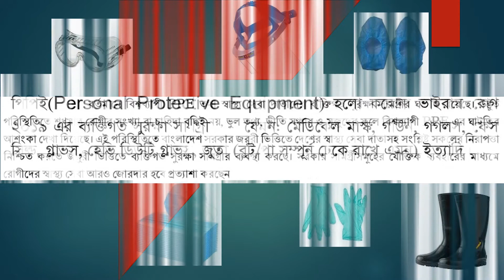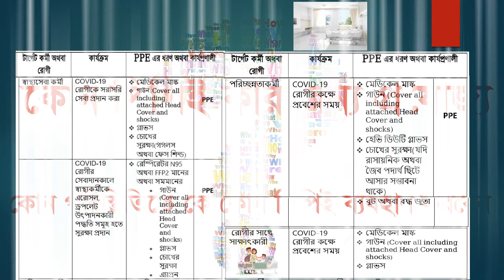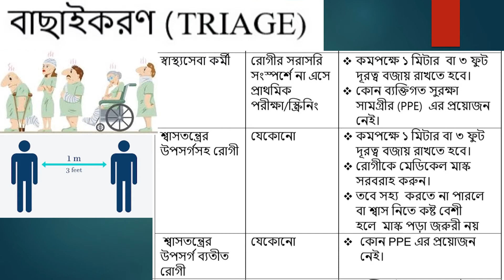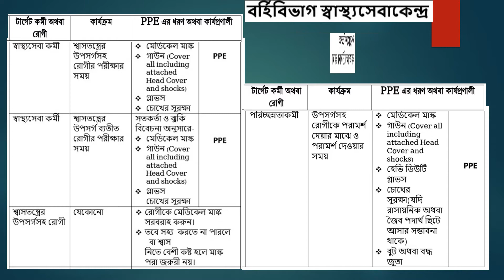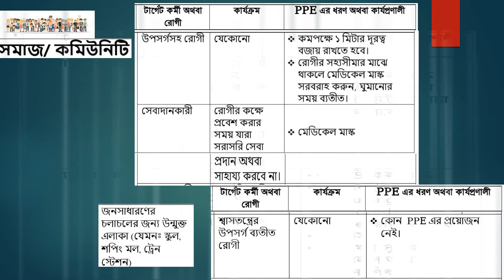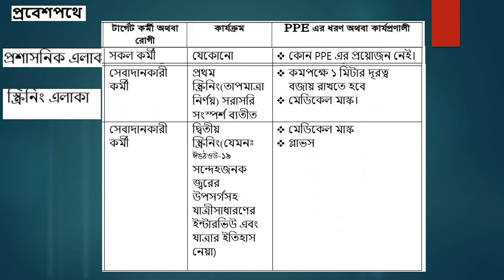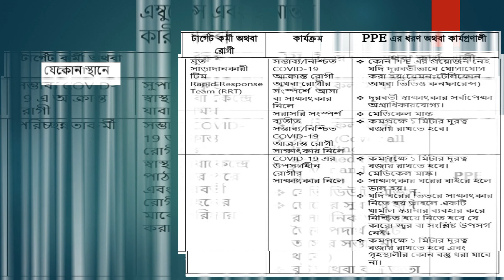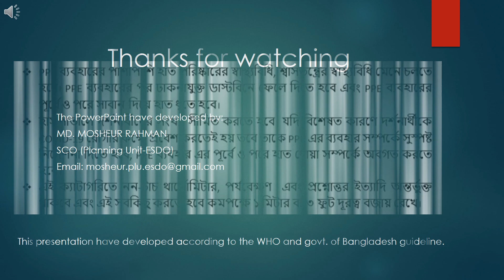PPE /পিপিই কি/ What is PPE and How to use by Whom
See your views through me.